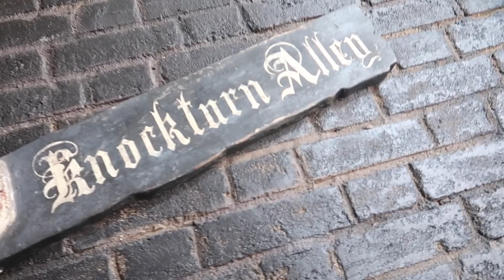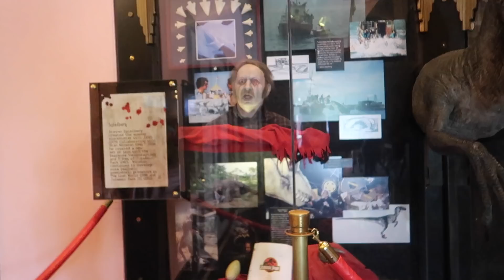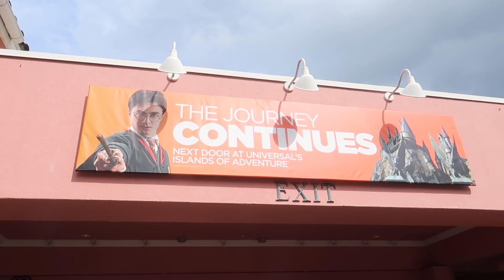MAD FUN AT UNIVERSAL STUDIOS FLORIDA VACATION 2019!!!😃 #124 VLOG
LARGE FAMILY with 6 beautiful CRAZY FUN children Jean 14, Jude 12, Elsie 10, Max 10, Iris 6 & Olive 3.

Expect to be ENTERTAINED!